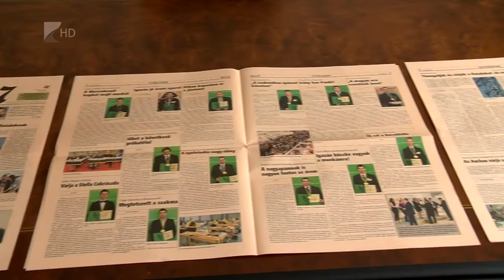Már csak egy nap - Kölcsey Tv